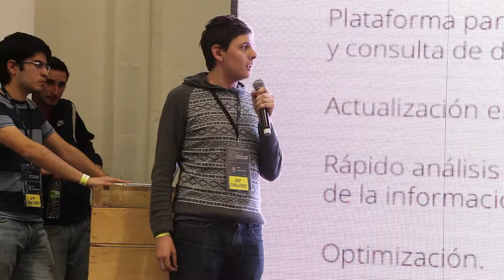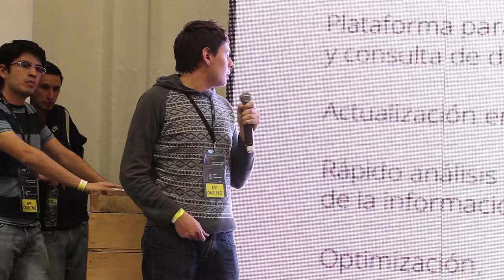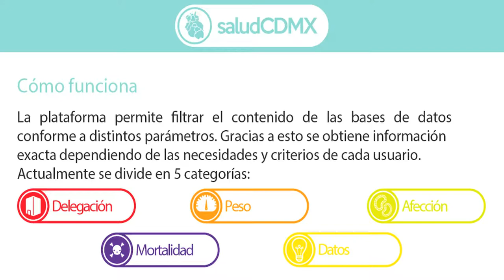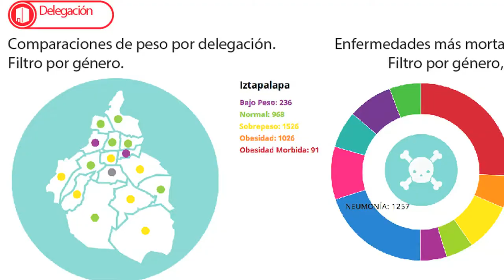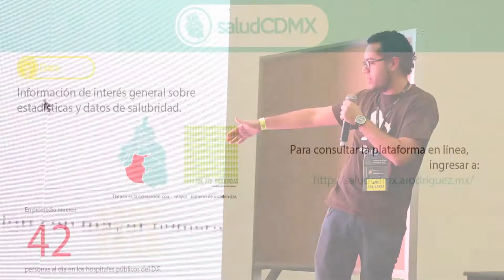SaludCDMX: Mención honorífica en HackDF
SaludCDMX ayuda a visualizar información sobre la salud de los capitalinos para fomentar una cultura de prevención de enfermedades y vidas más saludables. El proyecto obtuvo mención honorífica en el AppChallenge de HackDF.

Los pasados 24,25 y 26 de enero de 2014, el Laboratorio para la Ciudad convocó a más de 500 personas a participar en HackDF, el Primer festival de datos de la Ciudad de México. En HackDF, 52 equipos desarrollaron aplicaciones cívicas a partir de datos abiertos por más de 13 dependencias y entidades del Gobierno del Distrito Federal.